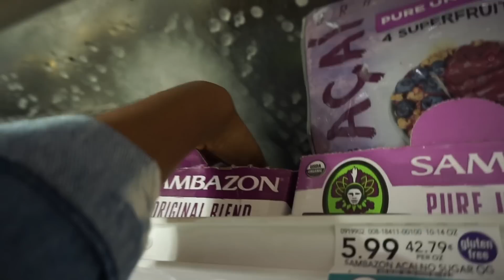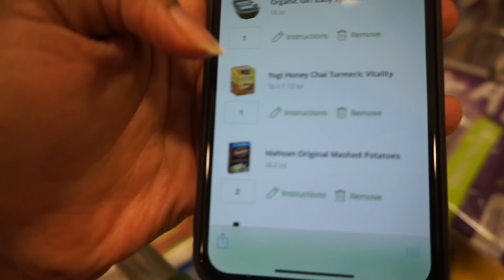First Influencer Event with Cantu 😁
We are Proud to announce our new business venture. Be sure to check it out and shop with us. We appreciate all of your love and support ❤️